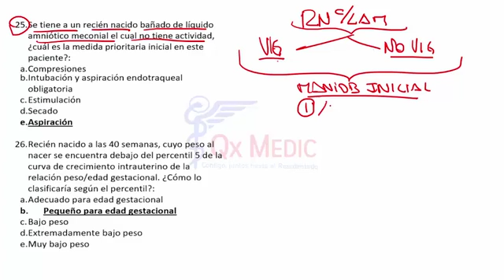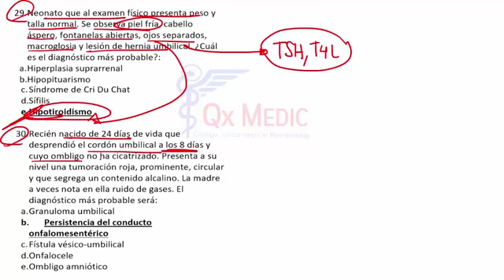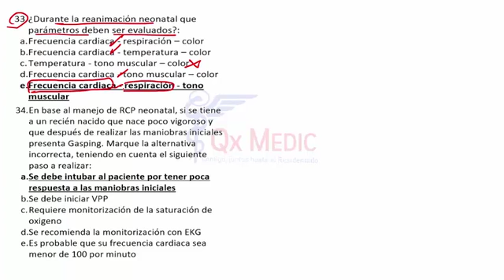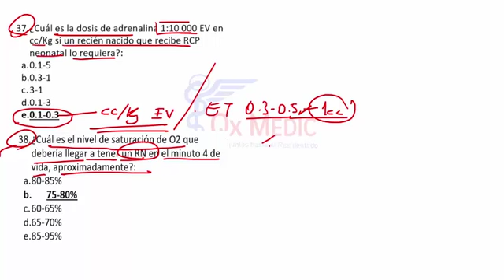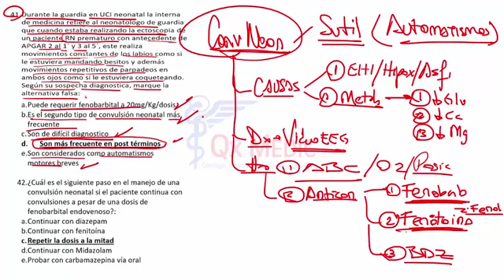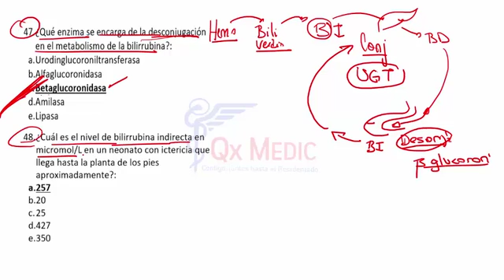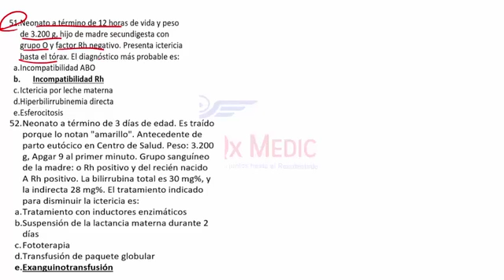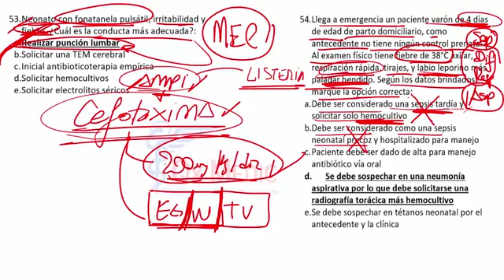Neonatología - Academia QxMedic Mis Cursos 2